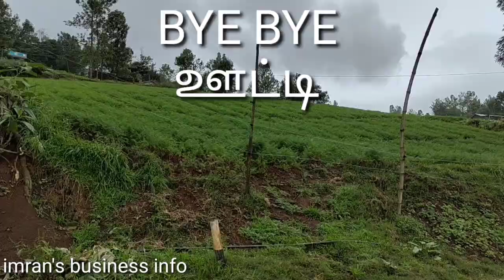Ooty/ last business chapter/chinese vegetables harvesting/ஊட்டி காய்கறிகள் மொத்த கொள்முதல் விவரம்/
Ooty and chinese vegetables wholesale purchase details
Last chapter/இறுதி பாகம்

Imran's business info
Mohammedimran7840@huongqugmailcom